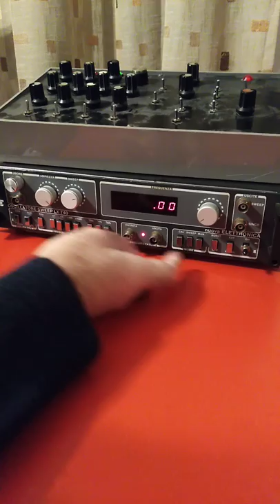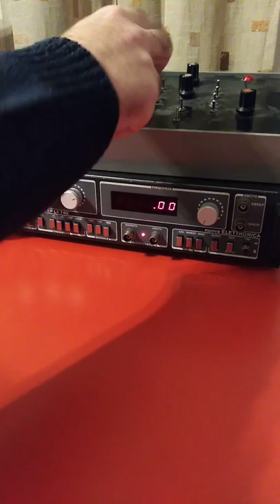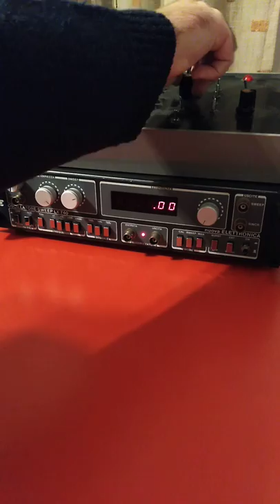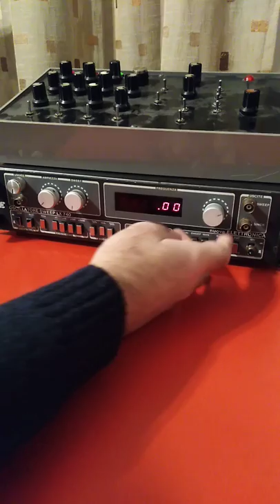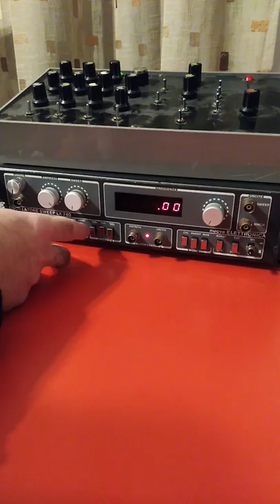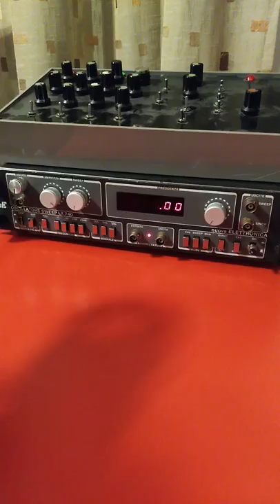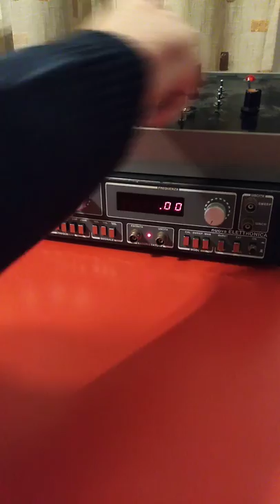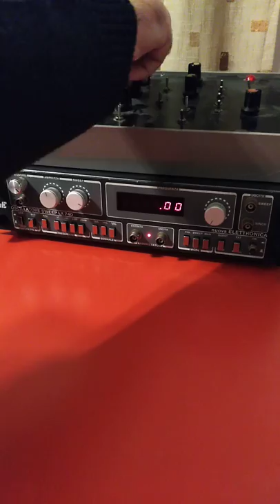Nuova Elettronica Sweep Oscillator into circuit bent stuff - Trial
Trial of a Nuova Elettronica LX740, originally available as an electronic kit and recently modded, the unit is linked into a circuit bent array ( thanks to Giulio Milone for assembling this ) I do apologize for perhaps too much pots noodling  and quirky guitar playing as i play more the bass, every now and then...
Stuff is recorded poorly via a digital camera this time...please check also the other videos as well!!

Guitar by Fabrizio Di Vicino